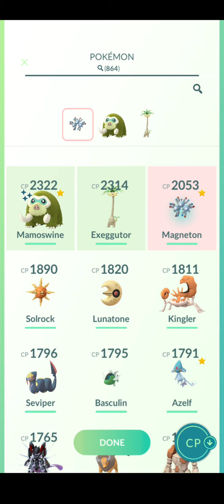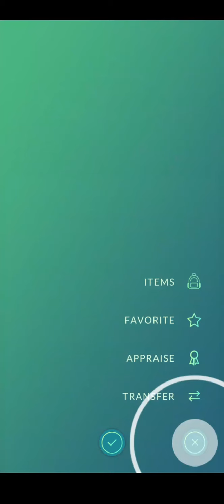SNUBULL INCENSE DAY part 5